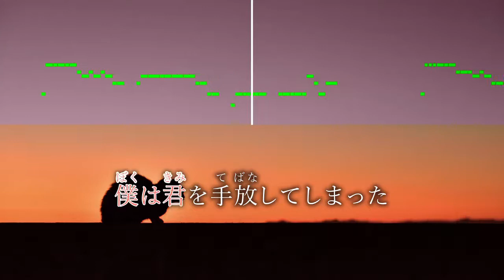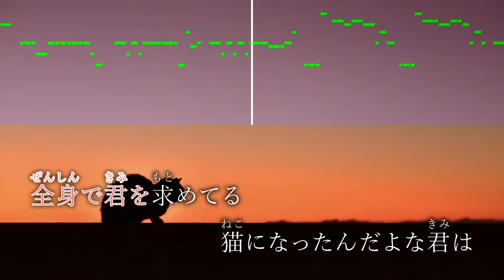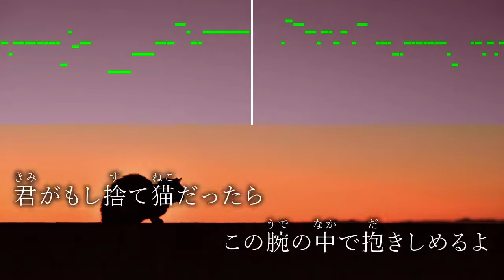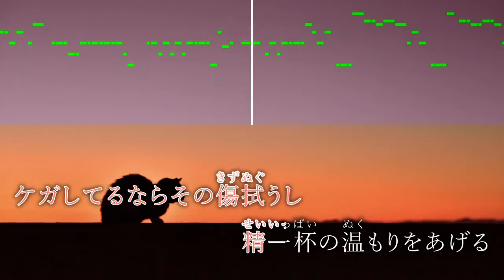猫 / DISH//【ピアノカラオケ・ガイドメロディ付】ドラマ「猫」原案・主題歌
ドラマ「猫」原案・主題歌
DISH// 10thシングル「僕たちがやりました」収録
『猫』

*◆その他◆*